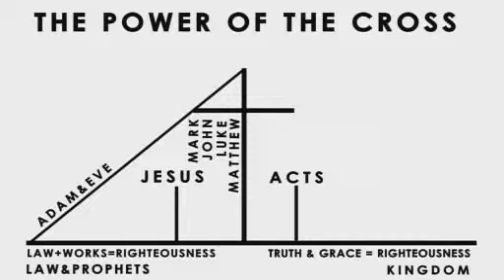POWER OF THE CROSS PRT 2 PS JACQUES VENTER